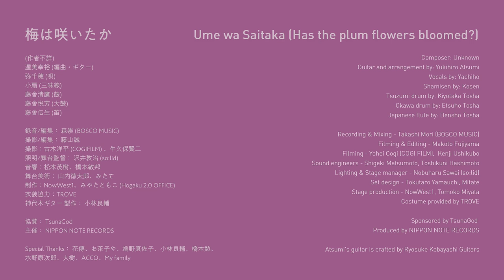Ume wa Saitaka (Have the Plum Flowers Bloomed?) Yukihiro Atsumi [Hogaku2.0] / 梅は咲いたか （渥美幸裕）邦楽二.〇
Yukihiro Atsumi [Hogaku 2.0] (Composer, Guitarist)

”Ume wa Saitaka” (Have the Plum Flowers Bloomed?)
Composer Unknown

This is the second song in the series, “Hogaku 2.0 - Hauta (端唄) Edo Period Ballads Live”. “Hauta” is the name of the popular short ballads enjoyed in the Edo period in Japan, around the 17th century. The song is said to be written at the beginning of the Edo Geisha girls as though they are different types of flowers. Atsumi added his guitar arrangement to these songs while preserving the original form to convey the distinctive charms of "Hauta" to modern listeners. The special Ohayashi (the rhythm section) parts add vibrancy to the whole composition. This EP was recorded live at the Kyoto Prefectural Center for Arts and Culture in December 2021.

Credits:
Guitar and arrangement by: Yukihiro Atsumi
Vocals by: Yachiho
Shamisen by: Kosen
Tsuzumi drum by: Kiyotaka Tosha
Okawa drum by: Etsuho Tosha
Japanese flute by: Densho Tosha
Recording & Mixing - Takashi Mori (BOSCO MUSIC)
Filming & Editing - Makoto Fujiyama
Filming - Yohei Cogi (COGI FILM),  Kenji Ushikubo
Sound engineers - Shigeki Matsumoto, Toshikuni Hashimoto
Lighting & Stage manager - Nobuharu Sawai (so:lid)
Set design - Tokutaro Yamauchi, Mitate
Stage production - NowWest1, Tomoko Miyata
Costume provided by TROVE
Produced by NIPPON NOTE RECORDS
Atsumi's guitar is crafted by Ryosuke Kobayashi Guitars

「梅は咲いたか」
（作者不詳）

邦楽ニ.〇 端唄ライブシリーズ第2段。端唄とは、17世紀頃に誕生したとされる江戸時代のポップスである。現在は芸妓(芸者)による宴席や舞踊で演奏される機会が多い。本曲は江戸初期より歌われたとされる芸妓を花に例えた春に合う遊び唄。渥美幸裕は端唄の持つ日本独特な唄の間合い、色気などの魅力を現代に伝えるべく、原曲そのままに合うようにギターアレンジを加えた。加えて、お囃子 (リズムパート)にも新しいアレンジが施された。2021年12月に行われた「邦楽ニ.〇」公演からのLIVEバージョンとしてリリース。

歌詞：

梅は咲いたか 桜はまだかいな
柳なよなよ風次第
山吹や浮気で 色ばっかり
しょんがいな

梅にしようか 桜にしよかいな
色は緑の松ヶ枝に
梅と桜を 咲かせたい
しょんがいな

クレジット：
渥美幸裕 (編曲・ギター)
弥千穂 (唄)
小扇 (三味線)
藤舎清鷹 (皷)
藤舎悦芳 (大皷)
藤舎伝生 (笛)
録音/編集： 森崇 (BOSCO MUSIC)
撮影/編集： 藤山誠
撮影：古木洋平 (COGIFILM) 、牛久保賢二
照明/舞台監督： 沢井敦治 (so:lid)
音響：松本茂樹、橋本敏邦
舞台美術： 山内徳太郎、みたて
制作：NowWest1、みやたともこ (Hogaku 2.0 OFFICE)
衣装協力：TROVE
神代木ギター 製作： 小林良輔

協賛： TsunaGod
主催： NIPPON NOTE RECORDS